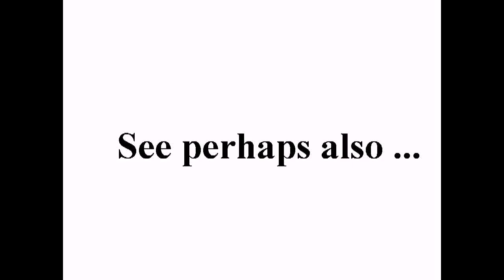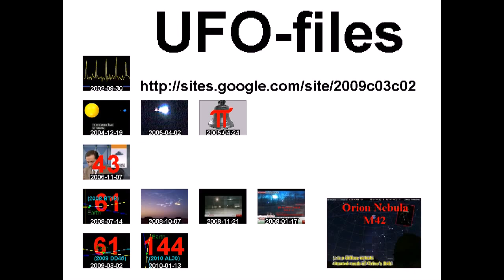Skybrud i København 2011, Østbanegade +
standard YouTube-licens
to ...
Creative Commons-License

So ...

8 ...

Internal system-reference:
Luke 14,17

The searchstring was:
Skybrud
Means: Translation from danish
to English:
cloudburst